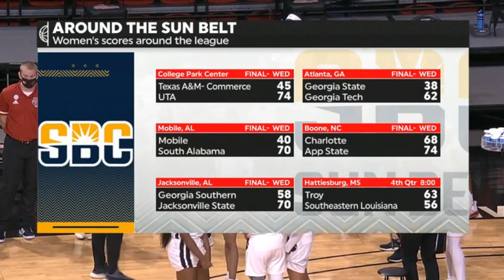2020 NCAA Women's Basketball: Arkansas Pine Bluff vs Arkansas State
November 27, 2020 NCAA Women's Basketball: Arkansas Pine Bluff Golden Lions vs Arkansas State Red Wolves.